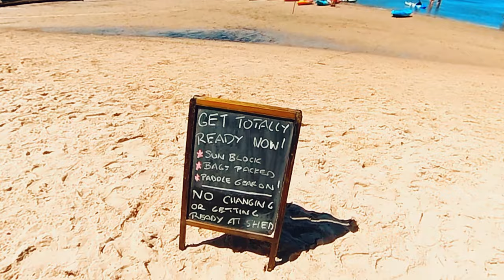POINT PIPER - ROSE BAY -SYDNEY AUSTRALIA By Tatanbike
Un recorrido por uno de los suburbios mas exclusivos y bonitos de Sydney , haciendo KAYAK .. Plan recomendado ..
INFO:
Location :Point Piper Kayaks
Cash payment
Single kayaks are $25 1st hr $15 2nd then $10 every hr after
Double kayaks are $40 1st hr $20 2nd hr then $10 each hr after